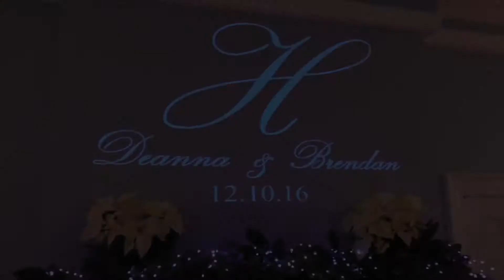Globaltruth Entertainment 2017 Promo